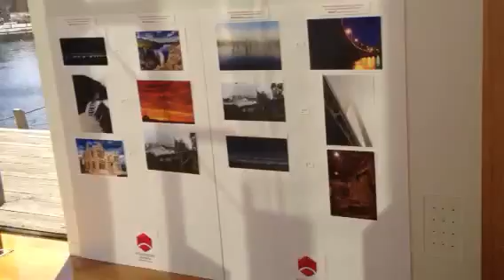Discover Engineering Tasmania Family Fun Day 2012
A quick tour of the Family Fun Day held on the waterfront in Hobart, Tasmania in August 2012 as part of Australian Engineering Week. Lego robots, paper plane competition, solar cars, photo displays and more.

Inspired by a idea of a career in engineering? Discover more about Tasmanian engineering people, projects and career and study options at the "Discover Engineering Tasmania" web page and Facebook site: